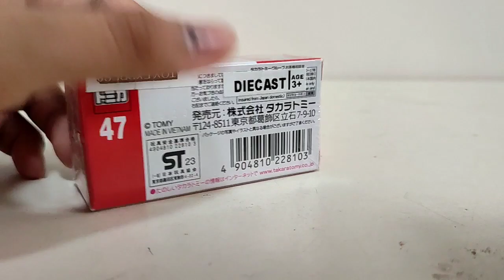Tomica - EQS by Mercedes EQ (new)